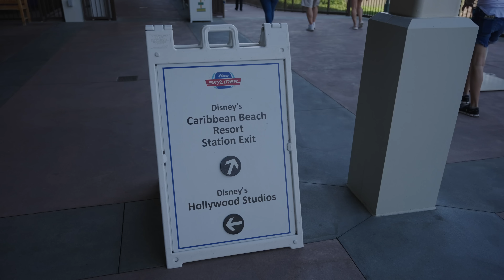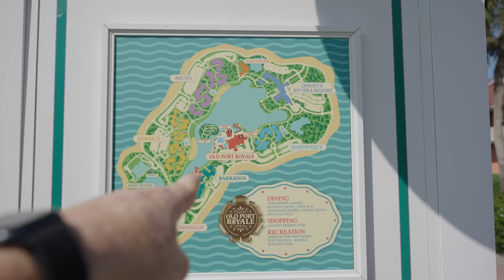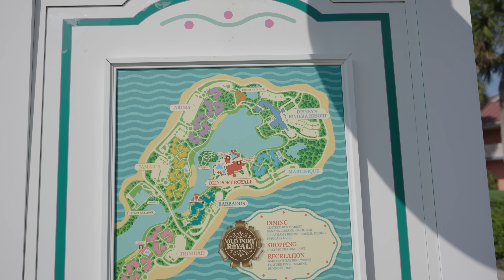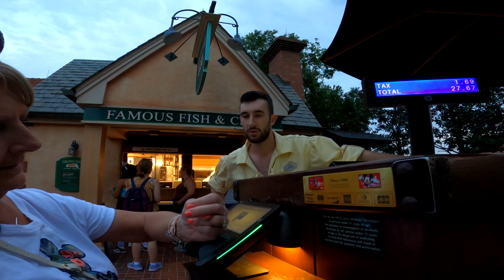DISNEY FOR ADULTS - SKYLINER BAR CRAWL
JOIN US IN EUROPE JULY 2024, ON THE NORWEGIAN PRIMA!

- Tim Balkwill -
- Michael Contestato -
- Page Elliot -
- Todd & Debbie Holcomb -
- Ryan Orest -
- Katelynne & Tyler Prosser -
- Patricia Reposa -
- Leafy Vlogs -